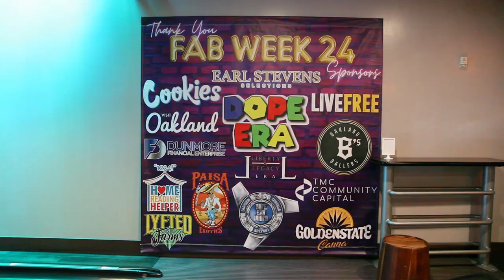Mistah FAB's "FAB Week 2024 Celebrity Bowling"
Mistah FAB's "FAB Week 2024", which is a week-long celebration for his Birthday, began with a "celebrity bowling" event. The event took place at Plank in Oakland, California and brought out the likes of Too Short, Gary Payton, J-Diggs and Darryl "Lil D" Reed just to name a few people.

Video filmed, directed and edited by Chad Stein